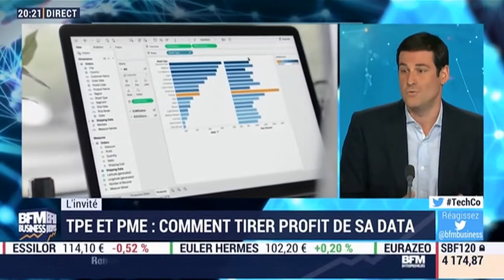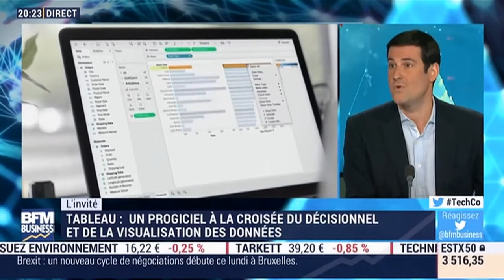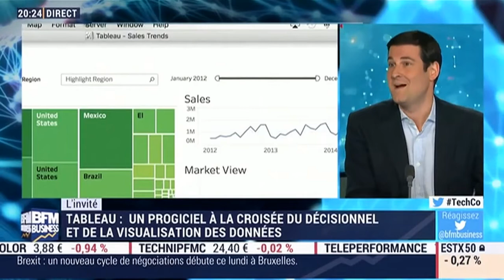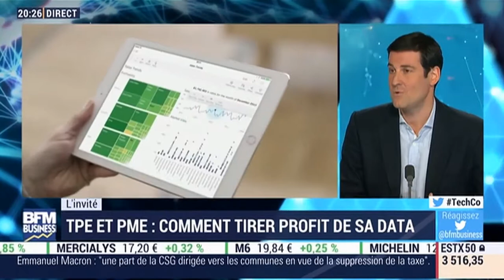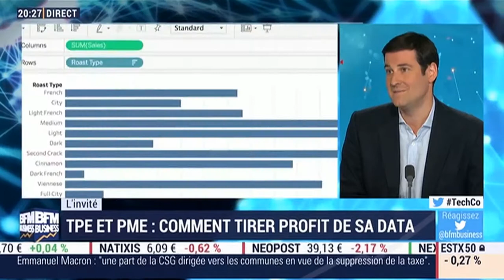BFM Business Tech & Co Tableau - Edouard Beaucourt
Comment tirer profit de sa data ?